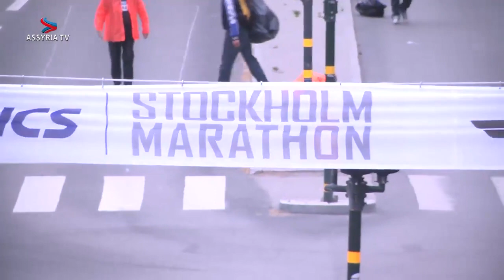Stockholm marathon – William Odisho